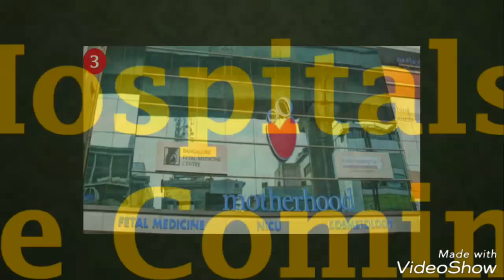Top 10 Best Gynecology Hospitals in India | Unique Creators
Hello Friends

Through this unique video; I will inform you about Top 10 Best Gynaecology Hospitals in India

1. list of best gynecologist in india
2. india top 10 gynecologist doctor
3. best gynae laparoscopic surgeon in india
4. list of best gynecologist in kolkata
5. best gynecology hospital in delhi
6. top 10 gynecologist in mumbai
7. best gynecologist hospital in kolkata
8. best gynecologist in the world